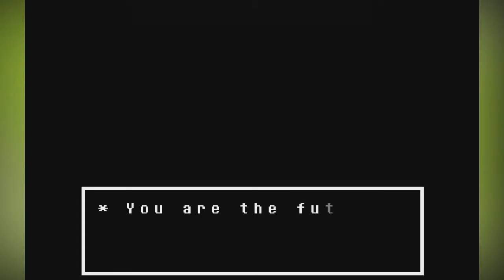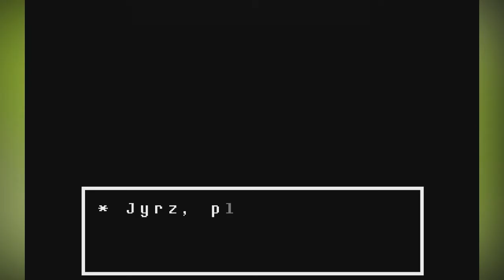1 | Undertale | What Is This Game?